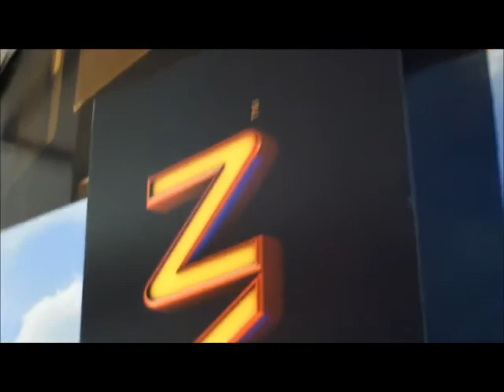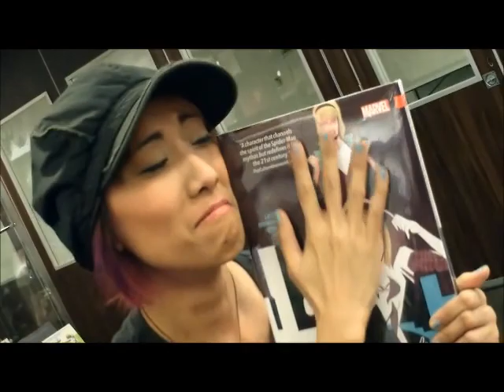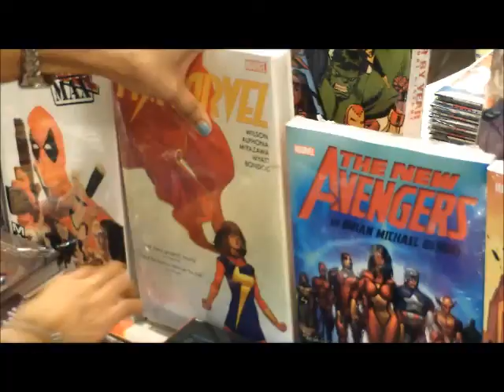Spider-versePH: Meet & greet at Uptown Mall, BGC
We continue our journey to Homecoming at the BGC Uptown Mall next. And the crowd was intense. It's only been two days since the movie release, but the floor was filled with families and mall-goers on this busy weekend. I'm glad we got an extra hand to assist us this time. Tiring but always fun. Till then, Spider-Gwen out~!